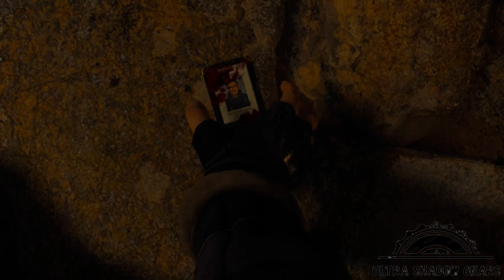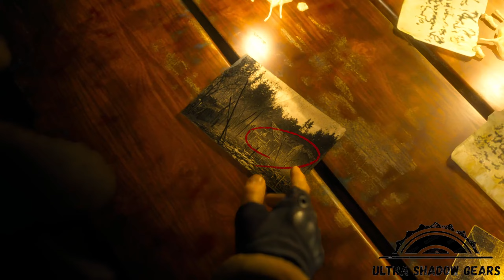RESIDENT EVIL 4 REMAKE | Part 1 | Ray Tracing | 1440p